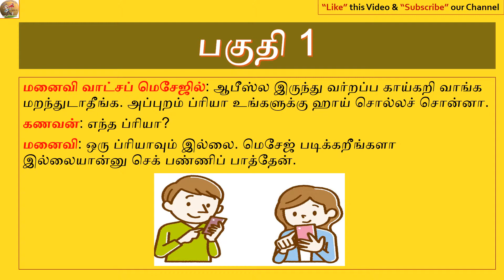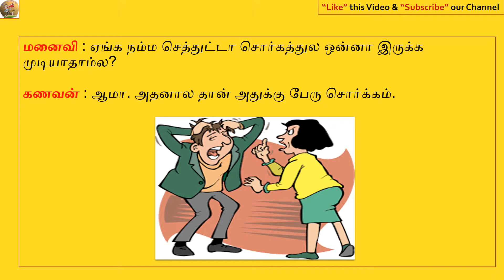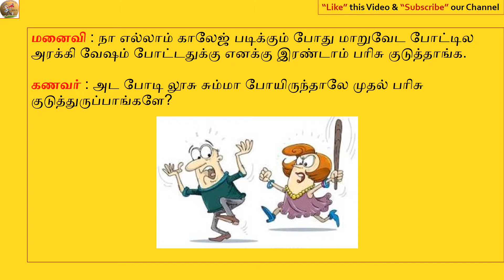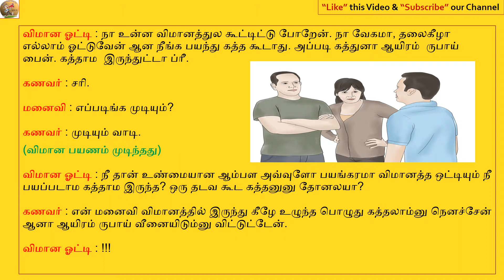Husband & Wife Jokes : Tamil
Husband & Wife Jokes in Tamil | கணவன் மனைவி ஜோக்ஸ்
Kanavan, Manaivi Jokes

கணவர் : இந்த பொடுகு மருந்தை தேய்ச்சி விடேன்டி!
மனைவி :  ஏன்,  நீங்களே தேய்க்க கூடாதா?
கணவர் : "அரக்கி" தேய்க்கணும்னு டாக்டர் சொல்லி அனுப்பினார், அதான்.